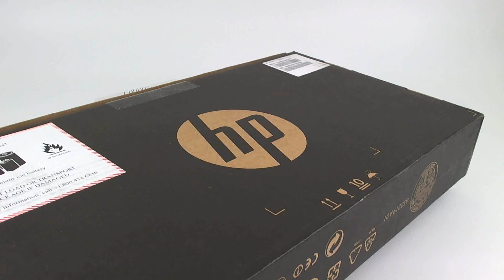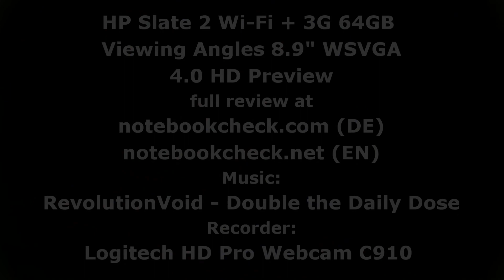Viewing Angles HP Slate 2 8.9" WSVGA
Viewing Angles of the HP Slate 2 and part of an extensive review of the tablet (EN).